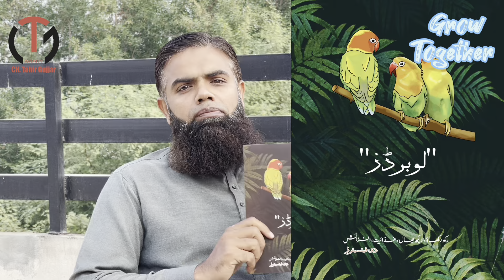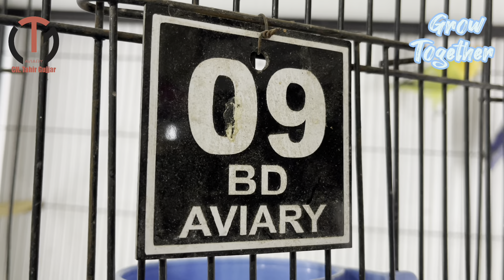Bilal Khuram(BD Aviary) | Grow Together Episode 8 | پاکستان میں Lovebirds کے متعلق پہلی کتاب کے مصنف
Bilal Khuram (BD Aviary)
The Author Of 1st Book written  in Pakistan "LOVEBIRDS".
By profession he is Jeweler in Faisalabad Gold Market, and breeding lovebirds as side-business.
The main purpose of Grow Together is to introduce such people who are breeding lovebirds as their side-business and earning a handsome amount.
my focus is to guide people how they can start this business while doing their own primary business.

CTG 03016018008